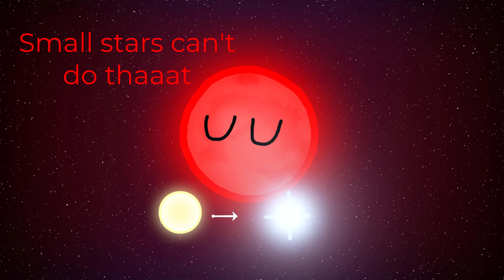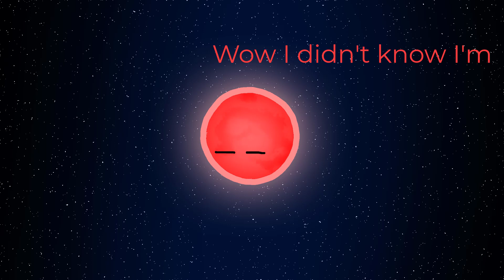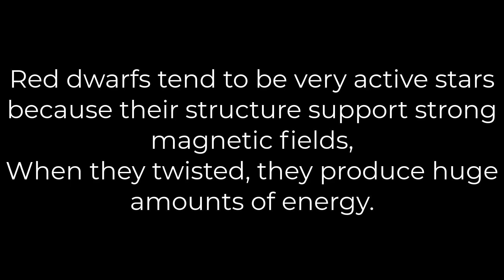Unleashing the Secret Weapon of Red Dwarfs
Red Dwarfs, small but active.

Questions:
Q1: What are you doing? Planetballs?
A1:Planetballs are basically same to Countryballs, the difference is the character, not countries, but space objects including stars, planets, moons and even galaxies.
Q2: Do you have more videos like this!
A2: Of course...! Check my channel or go to my playlists below!